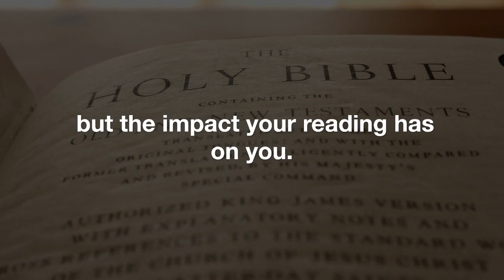7 tips to form a Bible reading habit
Be Intentional About Spending Time in God's Word Each Day